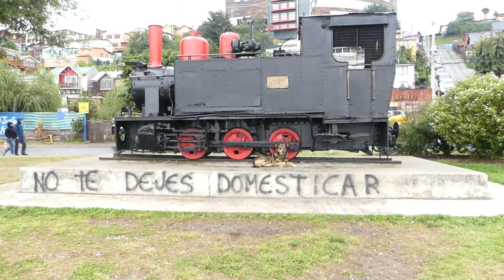Video Chiloé 2020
Video de mis vacaciones al sur de Chile, 2020.

Lugares: Isla Chiloé, Castro, Chonchi, Nercón, Dalcahue, Achao, Quemchi, Isla de las almas navegantes, Playa Cucao, Parque Nacional de Chiloé, Museo de Arte Moderno de Chiloé y Laguna Pastahue.
Y tambien Frutillar.